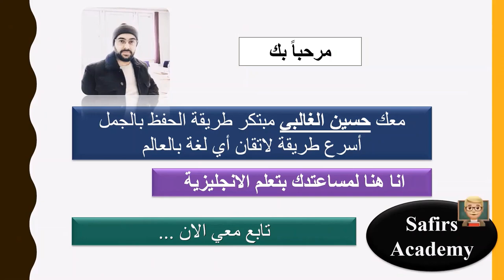تعبير و عبارات انجليزي للمبتدئين - تعلم اللغة الانجليزية من القصص فوراً - كلمات انجليزية مهمة